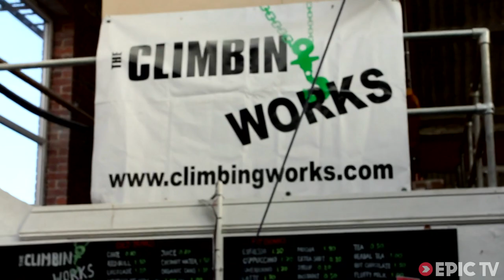Alex Puccio Takes You Inside Her World Cup Climbing Training | Alex Puccio's Road to the Top, Ep. 1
In the first episode of Road to the Top the crew introduces us to bouldering World Cup competitor Alex Puccio who is about to start her fourth season on the IFSC World Cup bouldering tour.

Join her in Sheffield, England as she climbs some very cool slab problems and trains to go up against the world's best female boulderers. IFSC Chief Route Setter, Percy Bishton, makes a guest appearance and gives his thoughts on what it will take for Alex to be on top of the podium.

Director: Joel Zerr
Producer: Joel Zerr
Athletes: Alex Puccio, Percy Bishton
Sports: Climbing